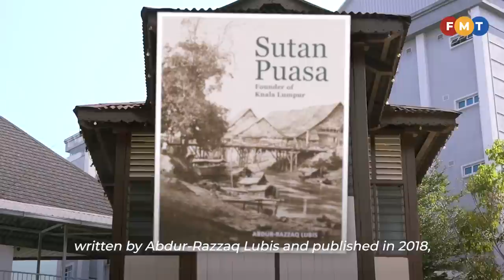‘Love at first sight’ for documentary maker when he lays eyes on ‘Rumah Degil’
The traditional wooden Malay house that stood defiant alongside modern buildings and skyscrapers, appeared to have ‘stubbornly’ survived the test of time, spurring filmmaker Fatulrahman Ghazali to make a documentary about it and later become part of the team that saved the house from demolition.